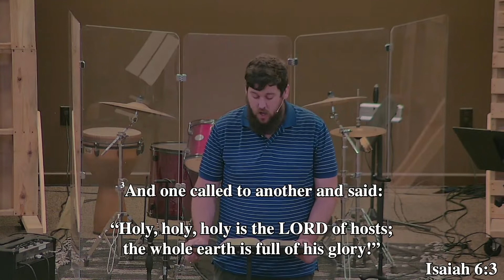Reactions to a Holy God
Join us as we have a guest speaker Jacob Cooper. Jacob goes through Isaiah 6 and shares his reactions to a holy God.